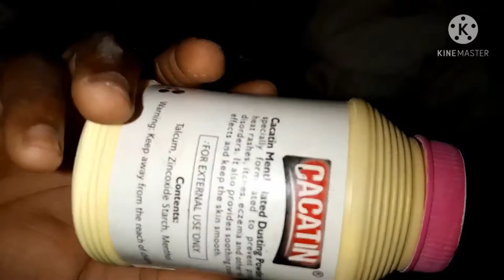Pet Care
Hello family... Welcome 🥰
 Am Jy, a lover of animals and I don't like seeing them in pain.